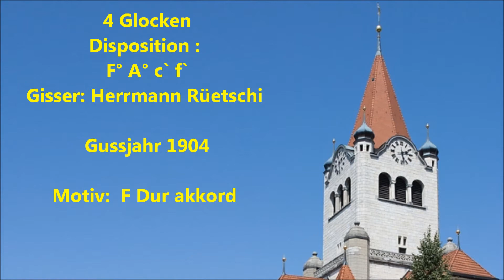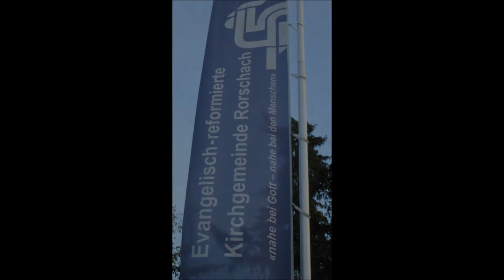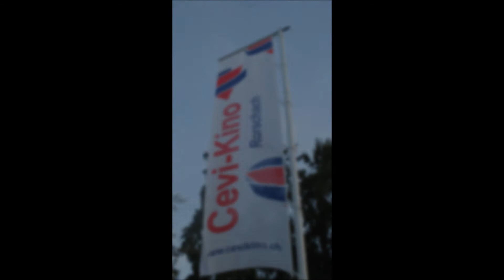CH - Rorschach (SG) Reformierte Stadtkirche (Tonaufnahme)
Geläute der reformierten Kirche Rorschach im Kanton St. Gallen

4 Glocken

Stimmung: F° A° c' f'

Giesser: Rüetschi/Aarau 1904

Motiv: F Dur Akkord

Glocke 1: Beerdigungsglocke 8137 kg

Glocke 2: Mittagsglocke 4071 kg

Glocke 3: Betzeitglocke 2350 kg

Glocke 4: Kinderbeerdigungsglocke 1052 kg

Die grosse Glocke ist die viertschwerste Glocke der Schweiz! und die schwerste Glocke Der Hafen Stadt Rorschach

Da sich bis 1900 die Anzahl der Protestanten vervierfacht hatte, fanden die Gottesdienstbesucher keinen Platz mehr in der kleinen Kirche und am 29. Juli 1900 beschloss man „einhellig und in gehobener Stimmung" die Ausführung eines Kirchenneubaues. Das preisgekrönte Projekt von Prof. Albert August Müller kam zur Ausführung. Am 5. Juni 1904 konnte die neue Kirche eingeweiht werden.

Rorschach liegt am Südufer des Bodensees gegenüber der deutschen Bodenseestadt Lindau.

Läutedauer: 9:49- 9:59 Uhr

Willisauer Glockenfreund GF KZZFG GSV Zentral & Ostschweiz

Aufnahmedatum: 19 Oktober 2014 10 Uhr